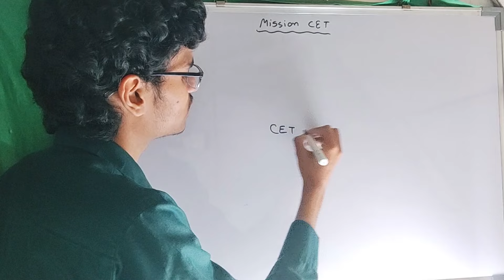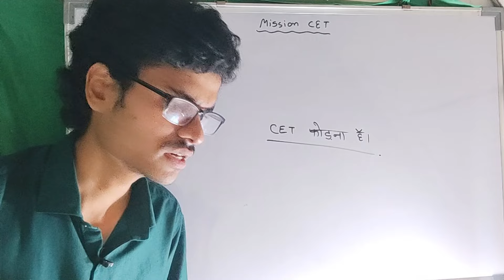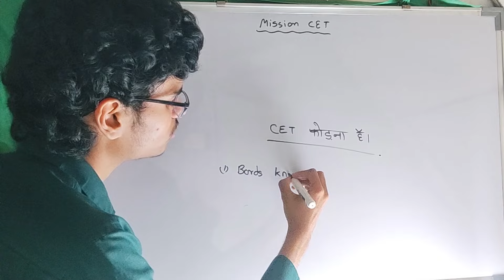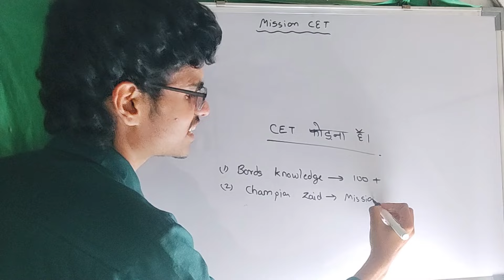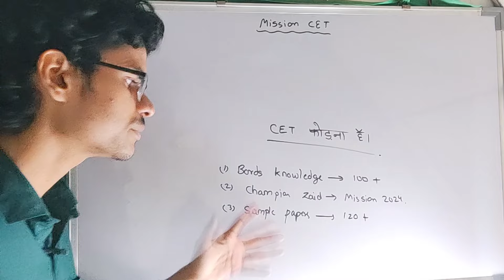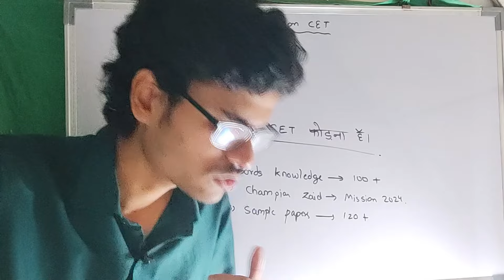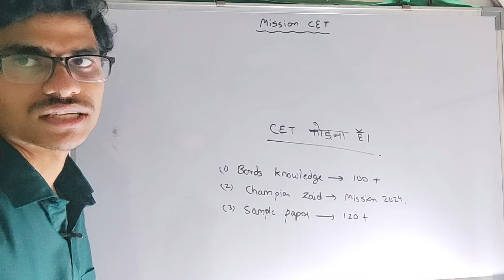MHT - CET 2024 | Best Strategy for MHT CET | How to prepare ? Mission CET on Champion Zaid